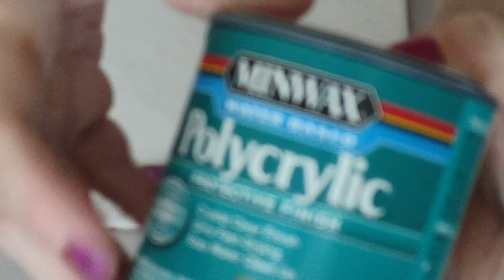Uso de Alcohol Inks en arcilla polimerica